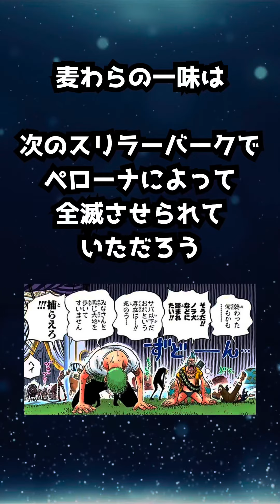カクが麦わらの一味に入っていたらどうなった？